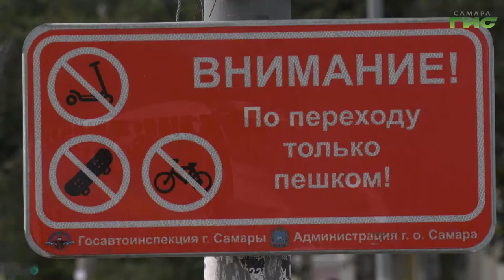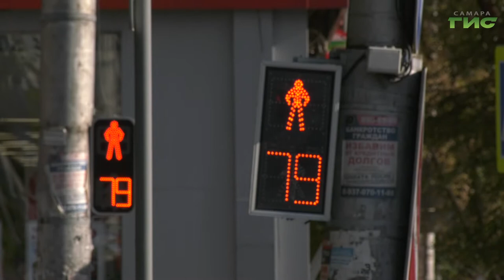Специальный репортаж от 23.09.2021. "Рейд по предупреждению нарушений ПДД пешеходами"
В городе реализуется муниципальная программа "Повышение безопасности дорожного движения" на 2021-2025 годы. Одна из задач - повышение правосознания, ответственности и культуры безопасного поведения на дороге. Сотрудники Госавтоинспекции еженедельно проводят профилактические рейды по выявлению пешеходов-нарушителей. Инспекторы ДПС ловят нерадивых граждан, перебегающих дорогу в неположенных местах, и объясняют им правила перехода проезжей части.